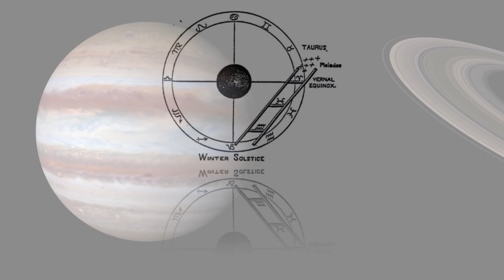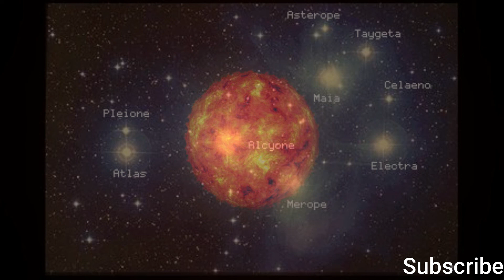The Hidden Meaning of Jacob's Ladder That Will Blow Your Mind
The emblematic meaning now attached to the Masonic ladder, which refers it to
the one “Jacob saw in his vision,” is neither lost nor sacrificed. We admit that the
origin of the emblem is of the ancient Mysteries, and its symbolism is thus made
more impressive, so that we gain rather than lose by referring to it.
The initiation into all the ancient mysteries was a drama founded upon the
astronomical and astrological allegory of the death and resurrection of the sun, and
was intended to, and did, impress upon the mind of the initiate in the strongest
manner possible the two great doctrines of the unity of God and the immortality of
man. what are archangels? angels and demons